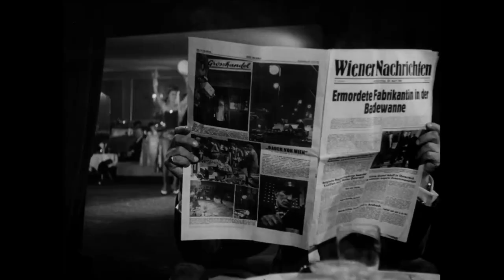Trailer MANN IM SCHATTEN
Regie: Arthur Maria Rabenalt
A 1961

Der vollständige Film wird als Teil der Online-Retrospektive des Filmarchiv Austria »Dunkles Wien« von 22.5. bis 28.5. präsentiert.

Eine Fabrikantin wird ermordet, ihr Geliebter aus auch ein geheimnisvoller Geschäftsmann geraten in Verdacht. Spannungsreicher Stil verbindet sich mit spezifisch wienerischem Charme zu einer doppelbödigen Melange: Vordergründig harmlos und nett, dahinter präzise und entlarvend. Der Kabarettist Helmut Qualtinger spielte in diesem Film zum ersten Mal den grantelnden Wiener Oberpolizeirat Dr. Radosch.